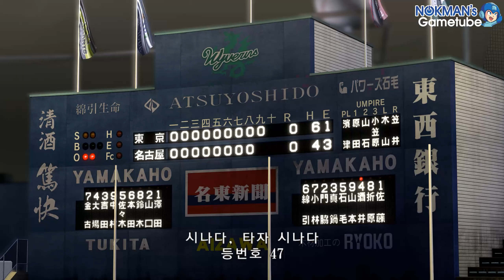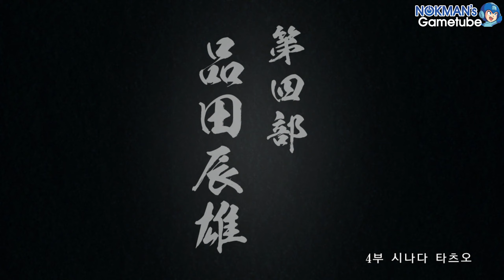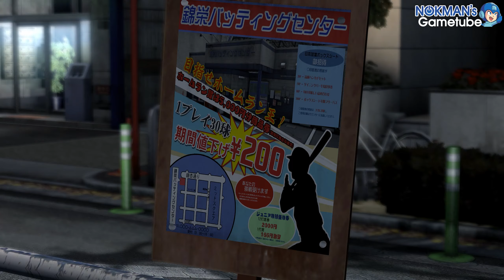[RYU5] 용과 같이 5: 꿈을 이루는 자 제4부 시나다 타츠오 1장. 버려진 영광 (Ryu Ga Gotoku / Yakuza 5, 2012)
제4부 시나다 타츠오 1장. 버려진 영광(捨てた栄光)
Part 4 - Tatsuo Shinada  Chapter 1 - Abandoned Glory